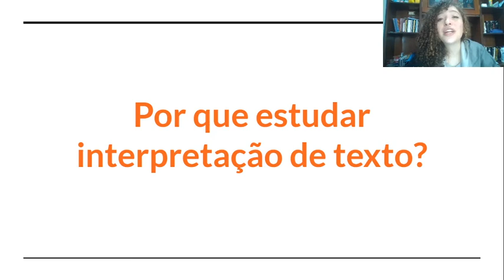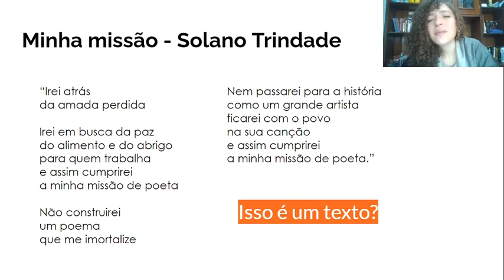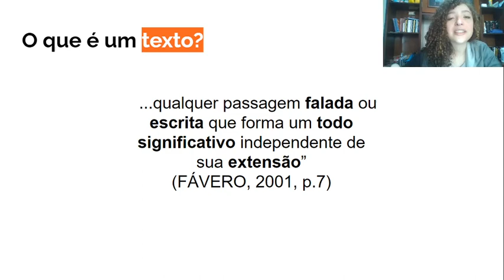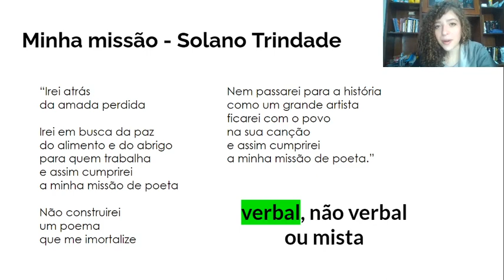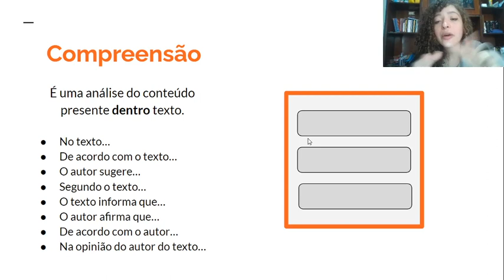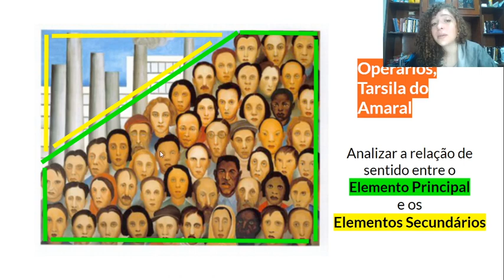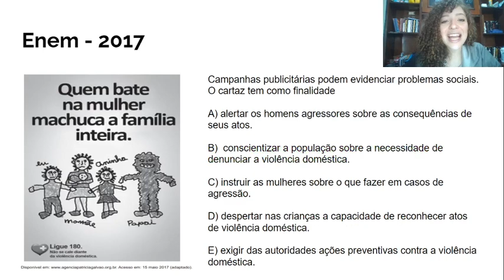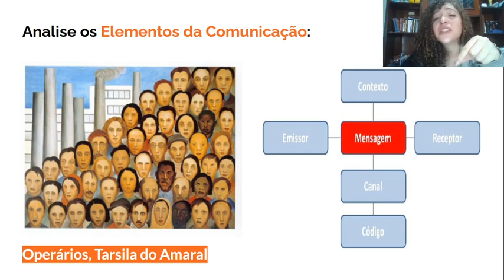Ciclo de Revisão - Compreensão e Interpretação